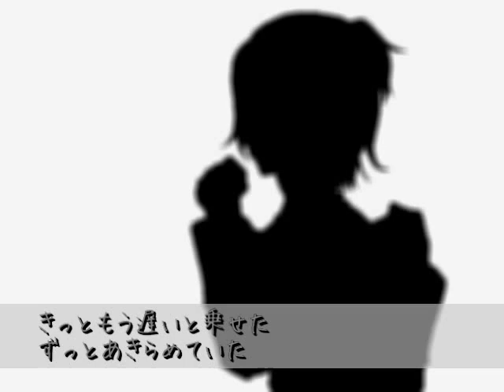Noise canceller (Utaune Nami)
Original by Hauchu (music) and Hatsune Miku (song).

I got Nami Append Soft to sing "Noise canceller".
Illustration is by minamori-P.